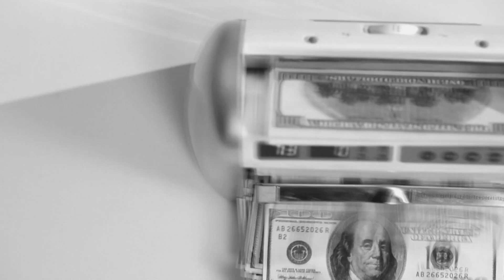大賈斯汀、美國新饒舌【TRACE Urban】都會節奏頻道 4月推薦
【聚焦：大賈斯汀】
4/21 週六 晚間7點、4/22 週日 晚間10點

時隔5年，大賈斯汀終於發片了！
2018年Justin Timberlake
帶著新專輯《威震大地》全新回歸
更受邀於NFL超級盃中場秀擔綱演出
本月聚焦 獻上大賈斯汀經典老歌與最新金曲
【歌星全紀錄：美國新饒舌】
4/30 週一 凌晨2點、5/1 週二  晚間8點

Trap Music、新浪潮
不管你怎麼稱呼
新型態的嘻哈曲風
正在美國街頭掀起熱潮
Little Yachty、Kodak Black等新生代歌手也逐漸嶄露鋒芒
本月歌星全紀錄
獨家介紹  美國饒舌新浪潮

TRACEUrban 收視平台
MOD ★ CH156